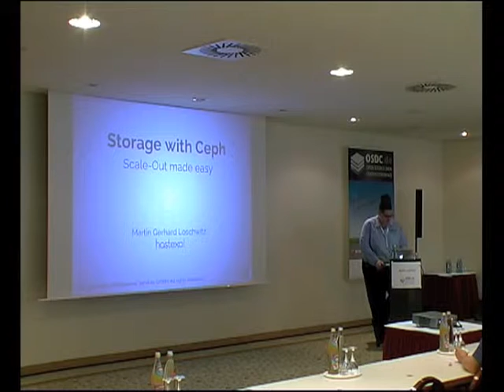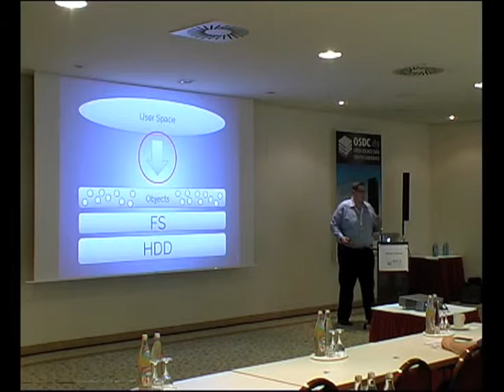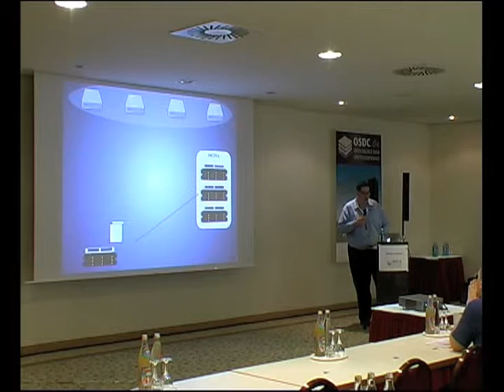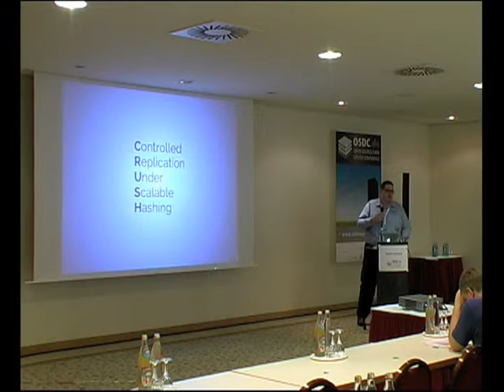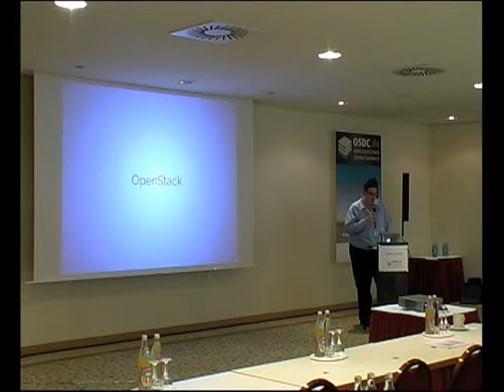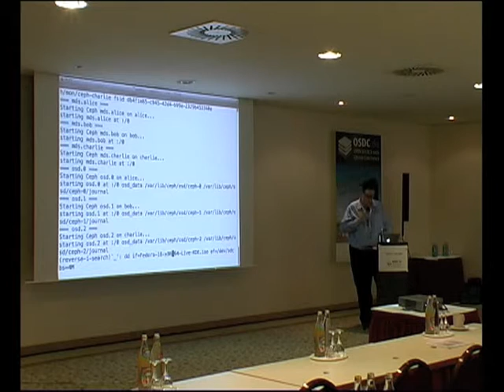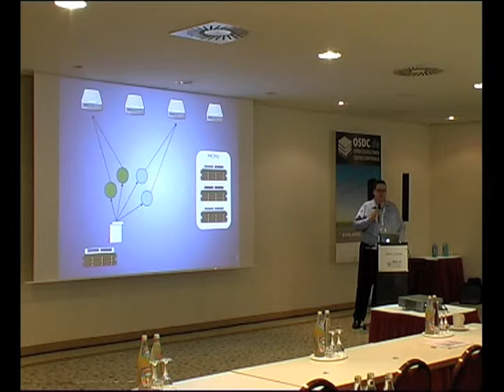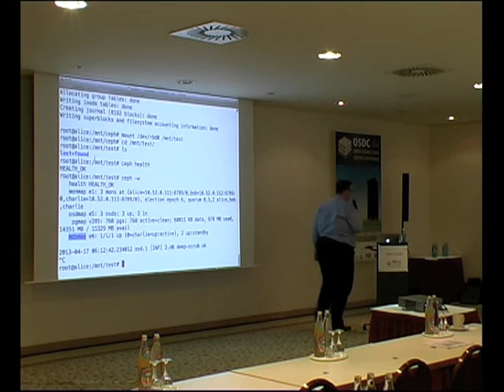OSDC 2013 | Martin Gerhard Loschwitz: Scale-Out made easy: Petabyte storage with Ceph